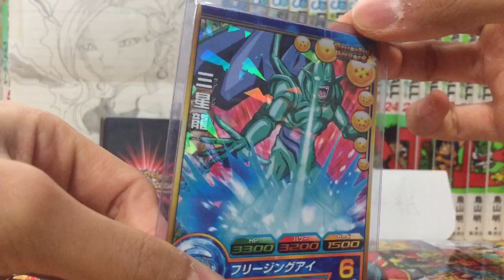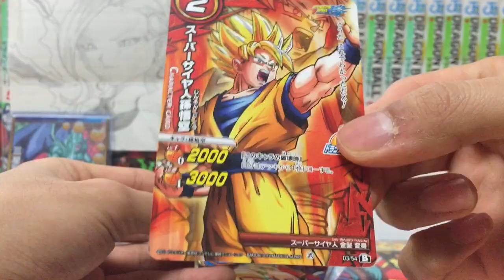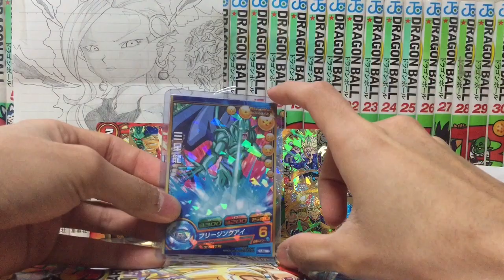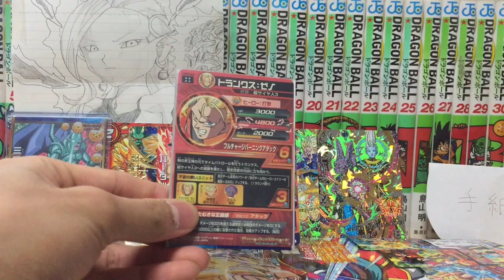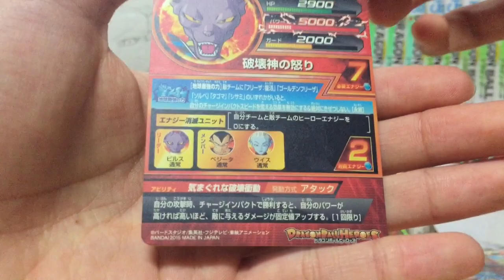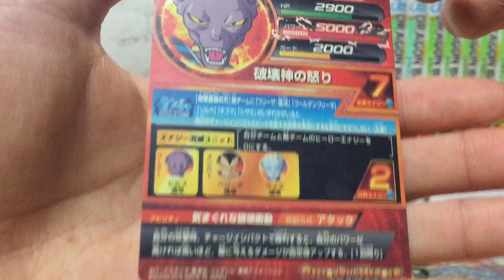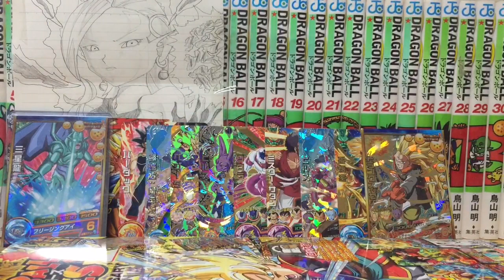DBH トレード品の開封〜「太達」けんとすさん〜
☆今回からトレード品開封動画に、専用サムネイルを使用するのをやめました。

今回は「太達」けんとすさんという方のトレード品開封です♪
この度は初トレードありがとうございました(^^)

※「太達」→「太鼓」と読み間違えていました。申し訳ございません。